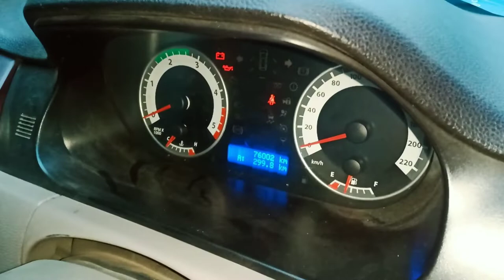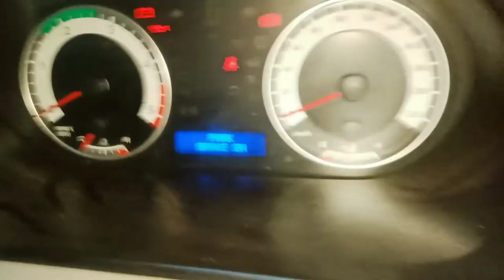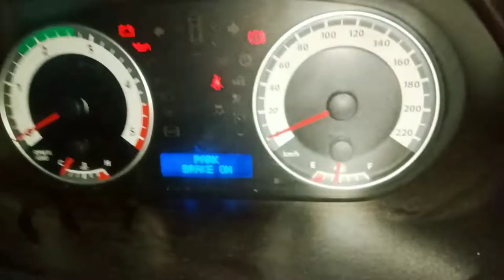Direct Start || Start the Car in Emergency Without Key.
Hi friends

In this video we will show how to start the car directly without key in emergency.

Basic Method for Examine the CAN BUS

Understand the CAN BUS. How to Disconnect the battery in modern car

Mass Air Flow Sensor testing

Tata Aria/safari 2.2 dicor timing part 1

Tata Aria/safari 2.2 dicor timing part 2